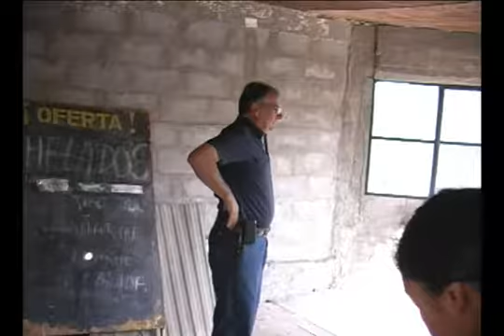25 MARZO 2012 DIPUTADO BALTOLU ARICA TV